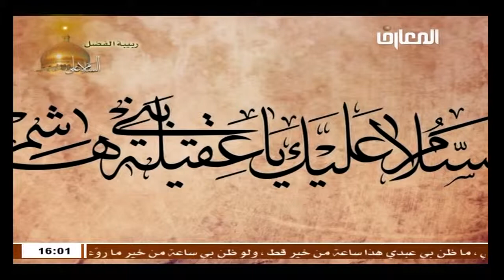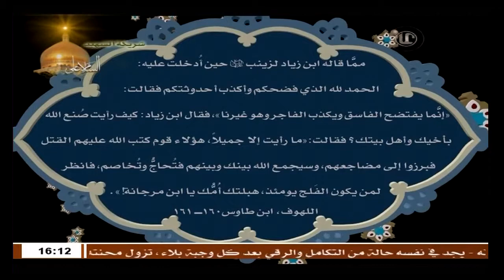الشيخ حسين الكوراني : هم المفلحون / مصيبه سبي السيده الصديقه الصغرى زينب - الجزء الثاني 2